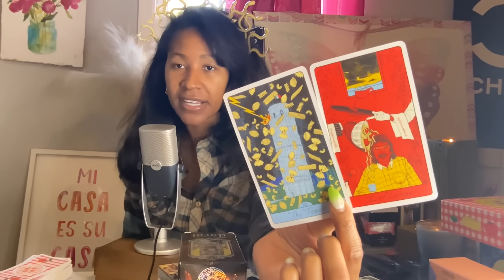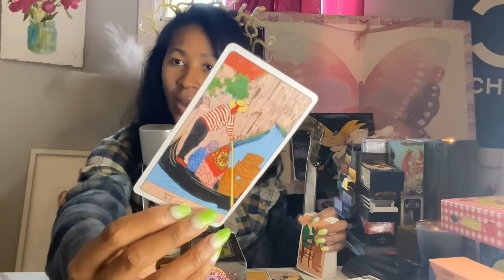ARIES♈️THEY WILL BE PUNISHED FOR ALL OF THE DARK THINGS THEY HAVE CAST UPON YOU AND SOME‼️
🌙 PERSONAL READINGS 🌙